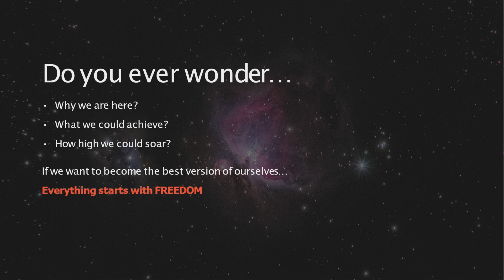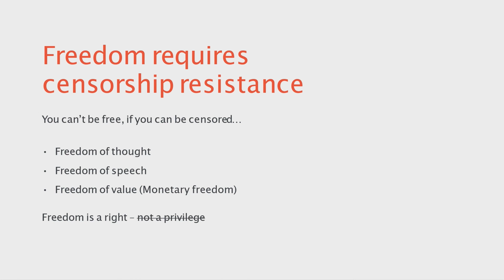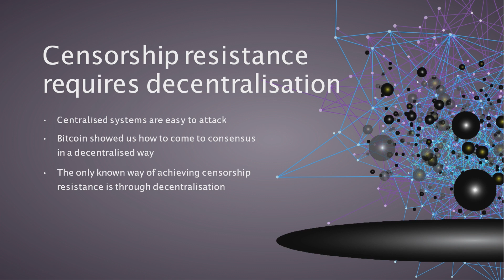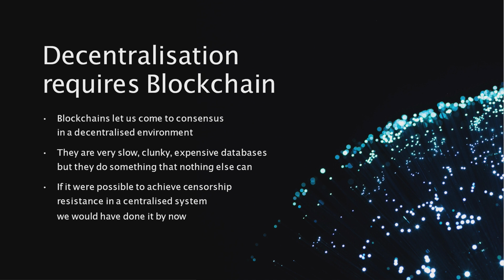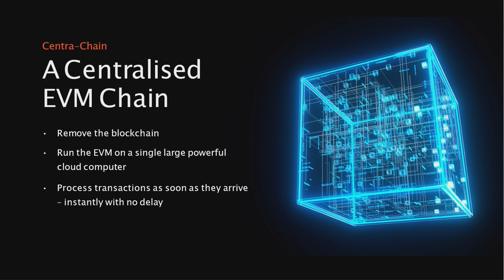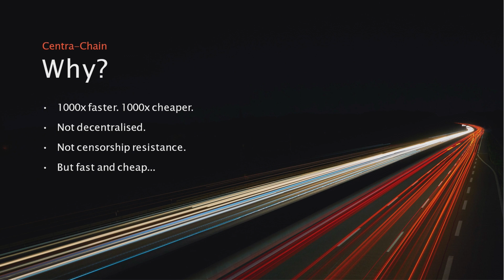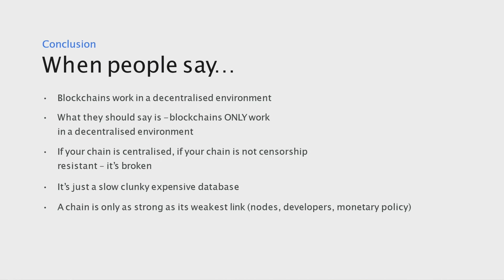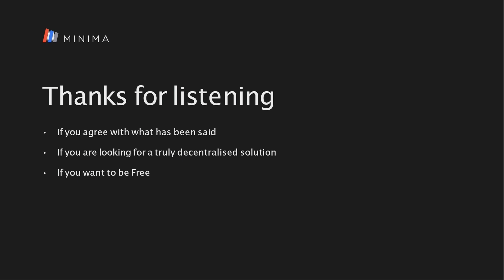Decentralisation in a Blockchain World - Zebu Live Presentation by Minima Global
In this spotlight presentation we have Paddy Cerri, Co-Founder and Chief Blockchain Architect leading a discussion around “Decentralization in a Blockchain World” at Zebu Live on September 22nd.

Delving into decentralization in a blockchain world, Paddy explores the important whys of this space and just how big we can dream and achieve with Web3 technology. Can we realize our ambitions in this industry? To do this, we must be free, and to be free, we need to decentralize and be censorship resistant. Paddy’s compelling argument created a lot of discussion around Zebu Live 2022.